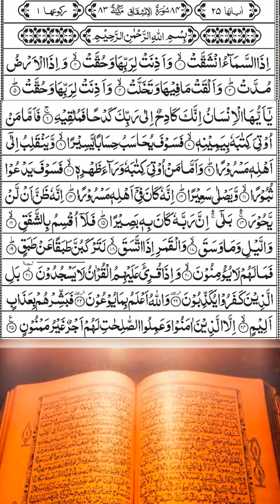Surah Al Inshikak full